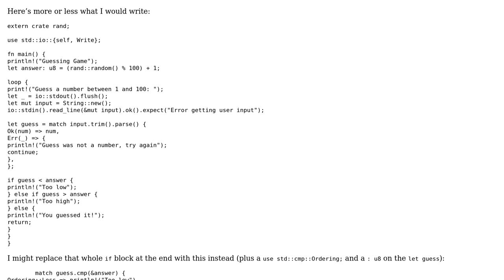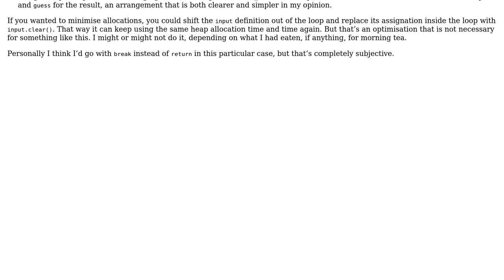Code Review: Rust Guessing Game (2 Solutions!!)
Code Review: Rust Guessing Game

With thanks & praise to God, and with thanks to the many people who have made this project possible! | Content (except music & images) licensed under CC BY-SA | Music | Images & others | With thanks to user Shepmaster user sargas user Chris Morgan user 200_success and the Stack Exchange Network Trademarks are property of their respective owners. You are responsible for your own actions.